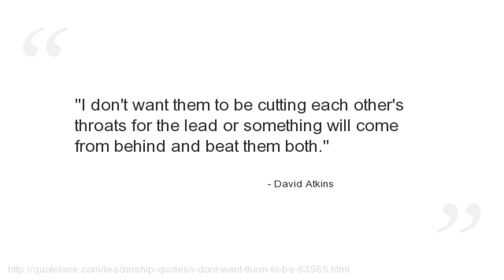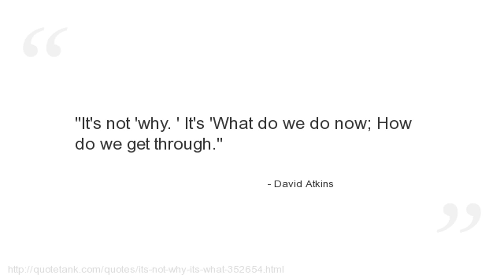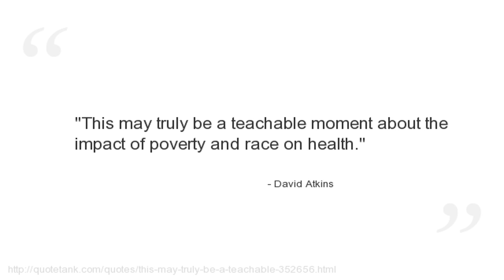David Atkins Quotes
Who is David Atkins?
An Australian actor, dancer, choreographer, and CEO of David Atkins Enterprises, a major-events production company.